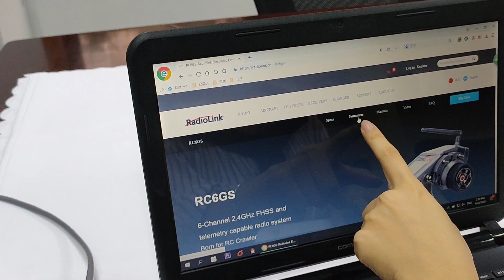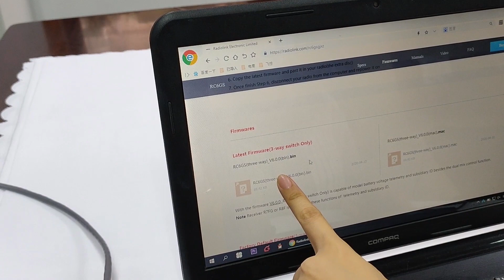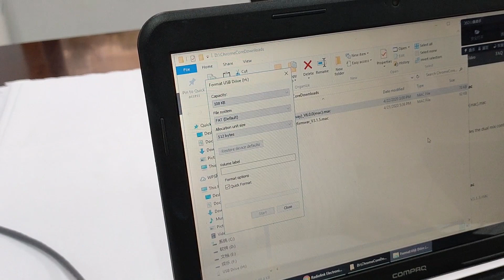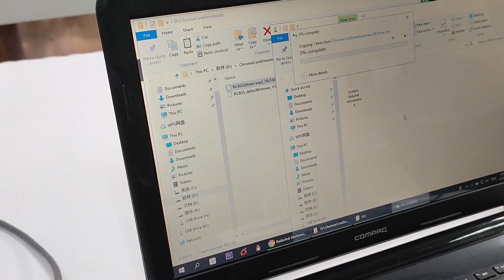How to Update RadioLink RC6GS V2/RC6GS/RC4GS V2/RC4GS Firmware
The video show you how to upgrade firmware of RC6GS step by step. The steps can be also applied to the RC4GS firmware flashing. Just download the corresponding firmware.
Note
The model datas won't be deleted or removed even the firmware is flashed.
The USB cable should be of data transmission function instead of charging function only.

Any question, just contact Radiolink's After Sales Services